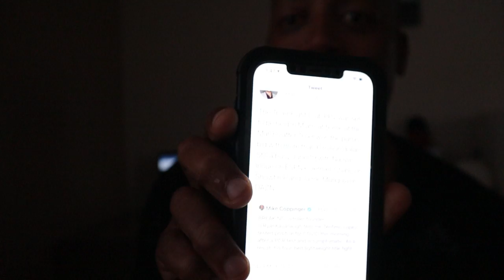Teofimo Lopez tests Positive for Covid-19 - Fight vs Kambosos Postponed